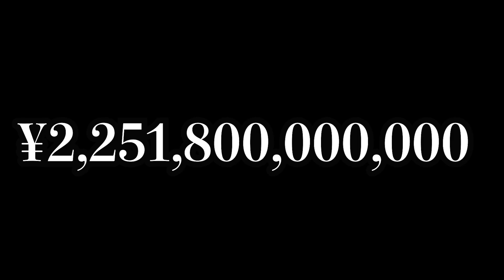ロレックスなどの高級時計を買う男ってバカなの？僕が高級時計について思うことをお話しさせていただきます。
是非登録よろしくお願いします！！！

◆その他の時計の動画はこちら◆
・高級時計が一番美しく見える時間帯を知ってます？　時計の写真を撮る前にちょっとこれを見てください。　時計雑学

・時計に対してしてはいけないこと三つ！故障の原因に！？知らぬ内にあなたの時計を傷つけています。

・高級時計は薄ければ薄いだけ、偉い！？　極薄高級時計戦争が行われているって知っていますか？

・ロレックスなどの高級時計コレクションをご紹介します！　総額500万以上の私物時計紹介してみた

・【資産】総額1000万越え！？の一生モノの時計を3本ご紹介します！　ロレックスからパテックフィリップ に至るまで！ヴィンテージ時計最強説

・【ROLEX】ヴィンテージウォッチのプロに初心者向けのロレックスを聞いてみた！ロレックスに興味がある方必見！

・【Jacob】ルイヴィトンとオフホワイトのデザイナーのヴァージルアブロの私物時計がやばすぎたっw 軽く億越えです、、、

・【ROLEX】時計の王様、ロレックスについて解説します。1/2  何故ロレックスがここまで人気なのか？　２/2　　広告戦略が凄すぎる！ 人気の秘訣は戦略にあり！？

・【ROLEX】時計の王様、ロレックスについて解説します。1/2  何故ロレックスがここまで人気なのか？  歴史と名作

・【ハミルトン】HAMILTONの隠れた名品！？　世界９９９本限定の変態時計とは？　私物紹介